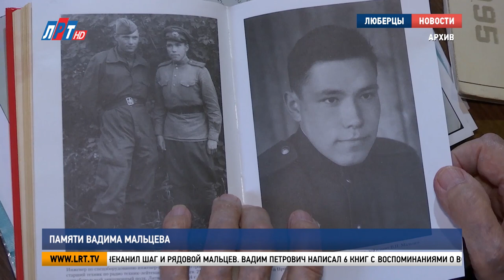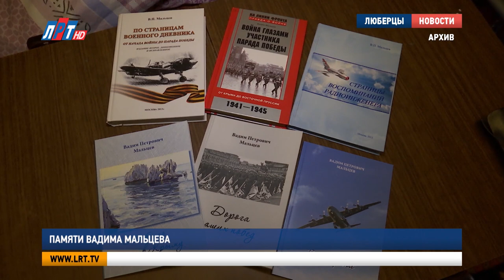Памяти Вадима Мальцева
В Люберцах, не дожив два месяца до столетия, ушёл из жизни участник Парада Победы 1945 года Вадим Мальцев. Он участвовал в обороне Крыма и Кавказа. Освобождал Белоруссию и Прибалтику. Дошёл до Восточной Пруссии.
Эта съёмка сделана три месяца назад. В последние годы парадный китель Вадим Петрович надевал только раз в году – в День Победы – чтобы посмотреть на боевые награды и вспомнить те страшные сражения, в которых погибли его однополчане, защищая Родину. Мальцев мечтал стать моряком, но судьба распорядилась иначе, и за год до начала Великой Отечественной он поступил в военное авиационно-техническое училище и стал радистом.
Вадим Мальцев, участник Великой Отечественной войны, житель г.о. Люберцы:
«После окончания училища уже в начале войны я попал в Липецк, в город, где формировались новые воинские авиационные части. И 26 сентября 1941 года я вылетел на фронт»
С военных аэродромов Крыма и Кубани он обеспечивал вылеты самолётов. Но с боевых заданий, попадая под вражеские обстрелы, назад возвращались не все. Жизнь Мальцева несколько раз тоже висела на волоске.
«Я летел в Анапу на самолёте Р-5 пассажиром. И на посадке нас обстрелял немецкий истребитель. Самолёт сгорел, экипаж сгорел, я остался жив».
Судьба спасла его и в 1942 году, во время переправы через Керченский пролив.
«Немцы там настолько плотно обстреливали наши отступающие части, что перебраться на сторону Кубани было довольно трудно и сложно».
Впереди была битва за Кавказ. Основные сражения вели в низинах горного хребта.
«Морские бригады отстаивали каждый перевал Кавказского хребта. Гибли люди и от войны, и от погоды. 19 ноября 1942 года на фронтах Кавказских гор ударил мороз, и после сильного дождя все дороги на перевалах замёрзли. И замёрзли все войска, в том числе и немецкие, и наши. Фронт сразу сдвинулся на 1000 километров на север».
Боевой путь истребительного авиаполка, в котором служил радиотехник Мальцев, лежал через Белоруссию, Прибалтику и Восточную Пруссию. За годы войны Вадим Петрович обслужил вылеты более 4 000 самолётов. Его полк 9 мая стоял под Кёнигсбергом, но памятен ветерану не этот день.
«В эту ночь 2 мая была стрельба из пушек всего нашего Прибалтийского фронта. Сначала мы не знали причину торжества, но потом нам сказали, что взят Берлин. И стало ясно, что фашизм разгромлен, столица фашизма повержена. Это была радость, и мы разрядили своё личное оружие в воздух».
Через полтора месяца после капитуляции Германии в Москве прошёл парад Победы. В нём приняли участие более 35 тысяч человек. В составе сводного полка Первого Прибалтийского фронта по брусчатке Красной площади чеканил шаг и рядовой Мальцев.
«Когда наш сводный полк проходил мимо Спасской башни, начался очень сильный дождь, это был ливень. Этот ливень, как считали фронтовики, очистил всех от скверны, которую несла война, и которая мучила людей».
Вадим Петрович написал 6 книг с воспоминаниями о войне. Осенью, к 100-летию фронтовика, Академия исторических наук издаст книгу серии «От солдата до генерала». В неё войдут и очерки Мальцева.